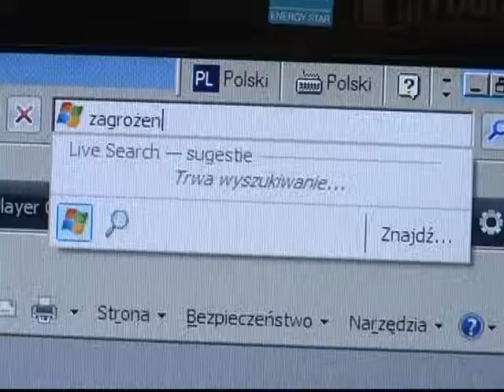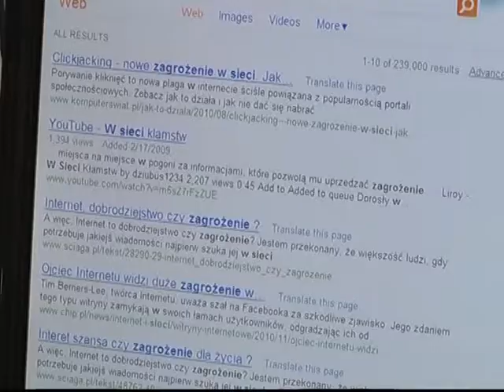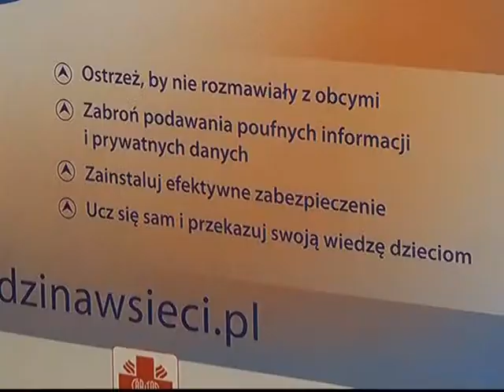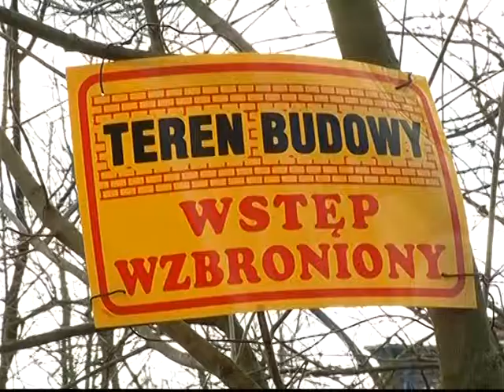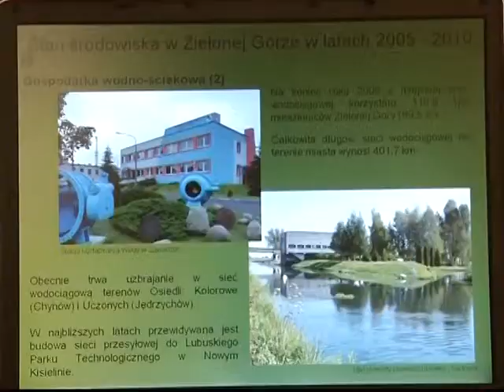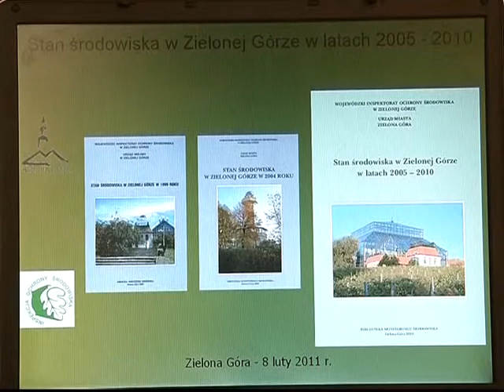8.02.2011 kronika lubuska cz1